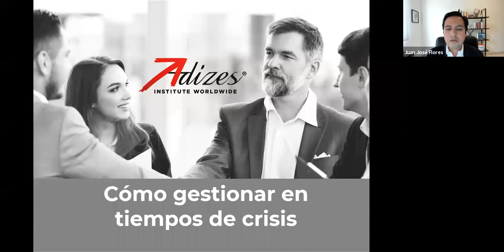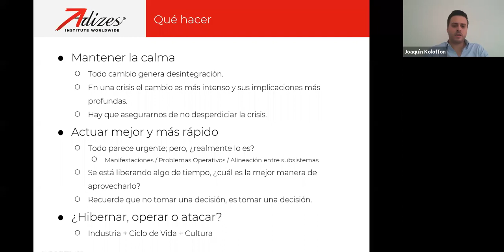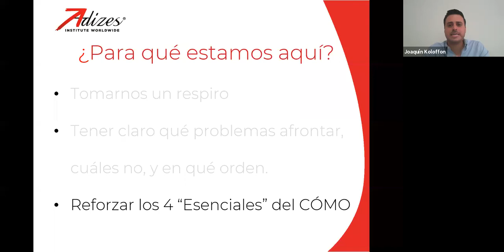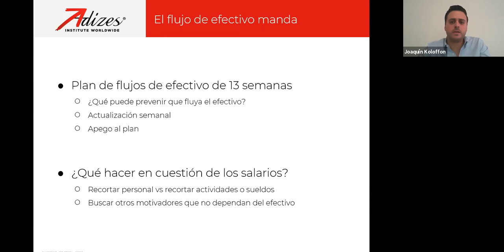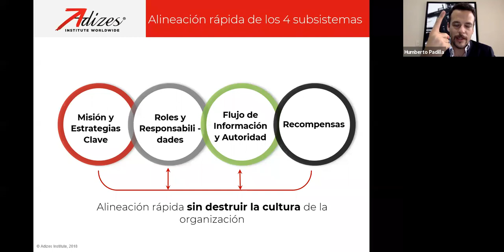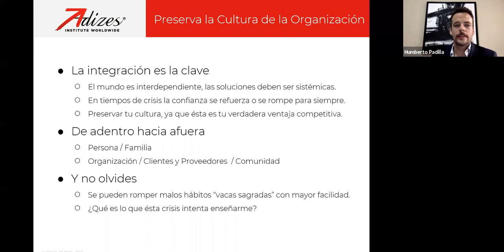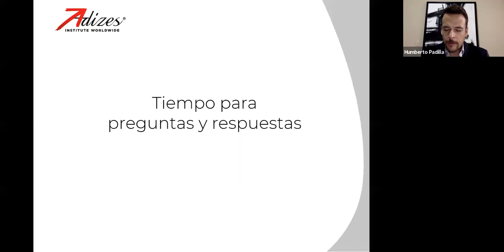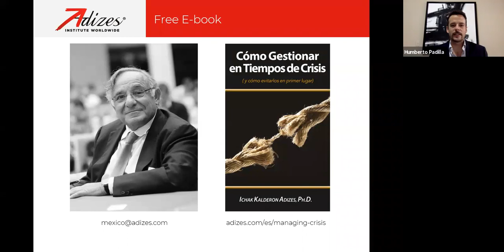[Seminario Web] Abril 1 - Cómo gestionar en tiempos de crisis